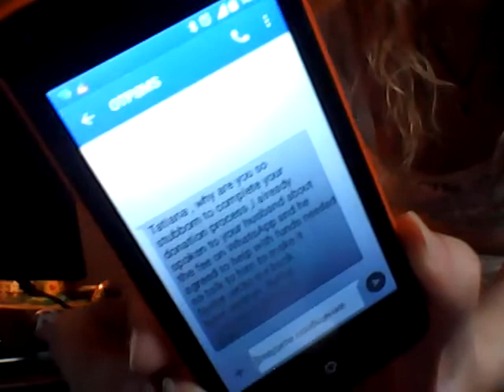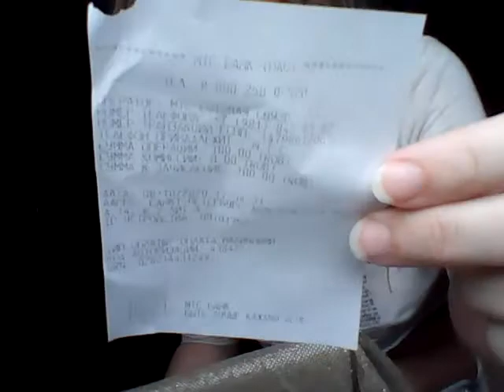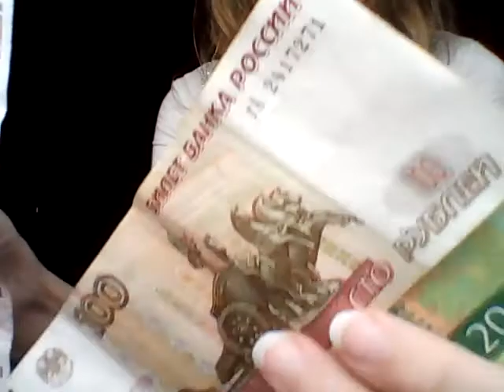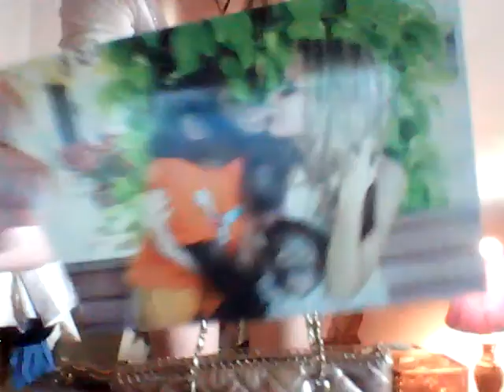На видео Я (Татиана Салмановна Мактум Сайфуддин/ Tatiana Salmanovna MaKtoum Saifuddin